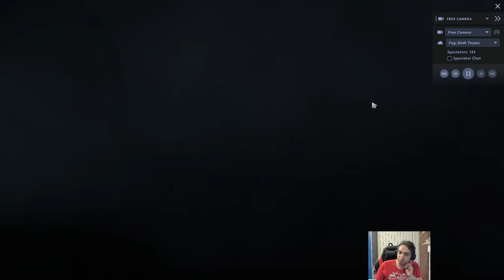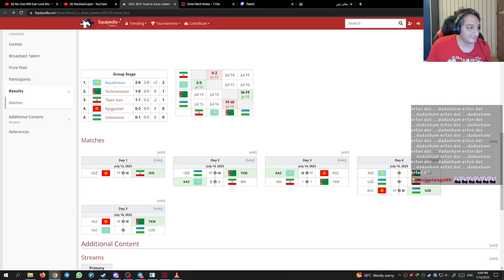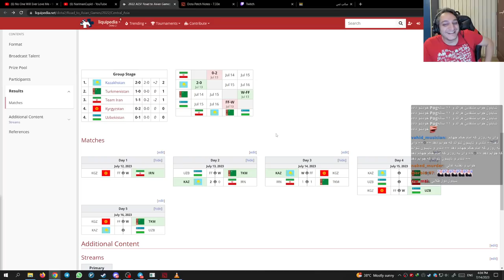🟢Iran vs TKM game 3 AESF 2022 Tournament| ایران-ترکمنستان بازی 3 تورنومنت ورزش های الکترونیک آسیا🟢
اینم از بازی های تیم ملی ایران

پلیر های ایران:
1 shabdol
2 MaTson
3 Dot
4 PhanThom
5 soymono

پلیر های ترکمنستان:
1 yomi
2 RARRIH
3 ENNY
4 -Panda
5 Den4ez

هر توضیحی که لازم هست در مورد مسابقات رو توی این ویدیو دادم که نقل قول از بچه‌های تیم ملی هست

 لینک لیکوییپدیای تورنومنت فدراسیون ورزش‌های الکترونیک آسیا رو براتون این پایین میذارم: 👇🏻